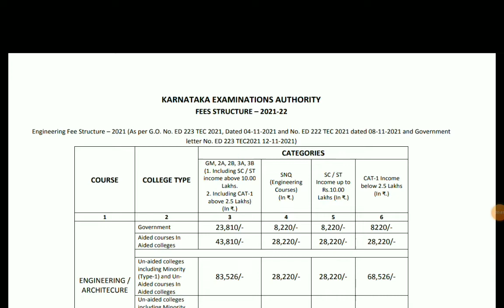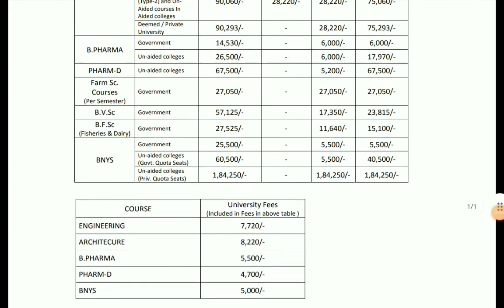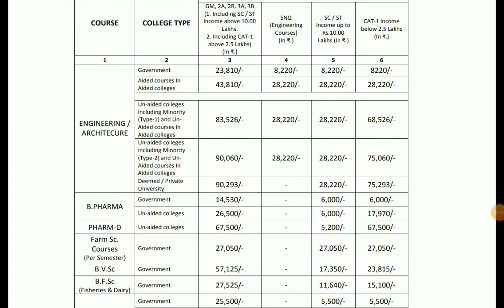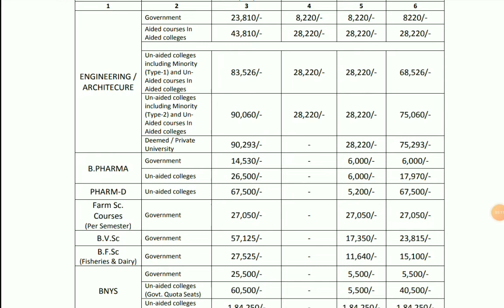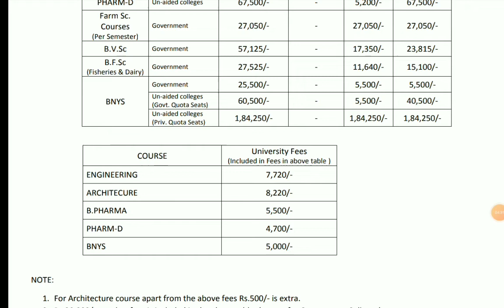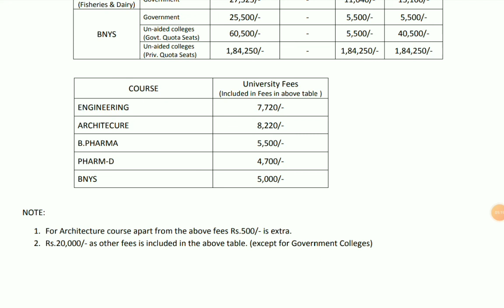ಸಿಇಟಿ ಶುಲ್ಕದ ಬಗ್ಗೆ ಗೊತ್ತಿರಲಿ ಈ ಬಾರಿ ಬದಲಾವಣೆ ಗೊತ್ತಿರಲಿ|students solution